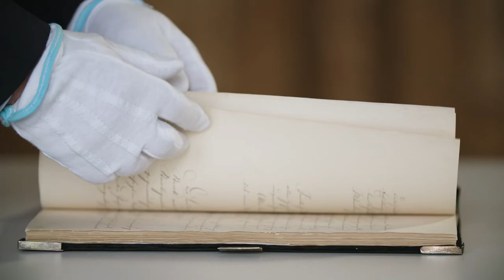Des Volkes Stimme | Verfassung des Fürstentums Hohenzollern-Sigmaringen von 1833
Nach Baden und Württemberg erhielt auch das Fürstentum Hohenzollern-Sigmaringen 1833 eine moderne Verfassung. Was diese den Einwohnerinnen brachte, fasst für uns Dr. Volker Trugenberger, der Leiter des Staatsarchivs Sigmaringen, am historischen Ort zusammen.